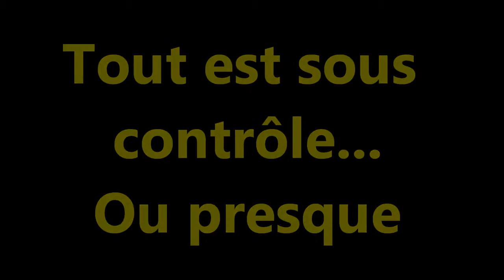Harry l'empoté s'attaque aux grandes Illusions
Spectacle conçu et réalisé par Jean-Luc Bétron